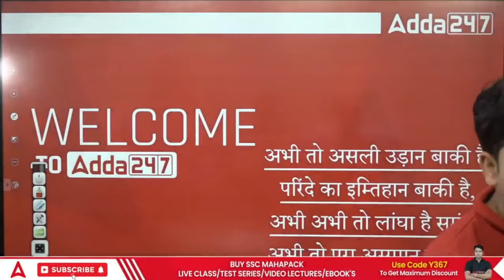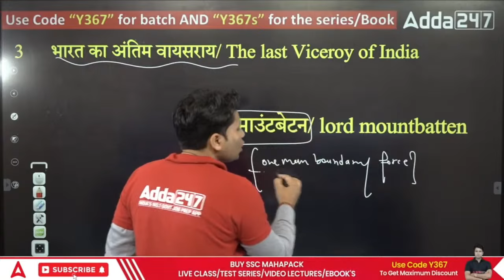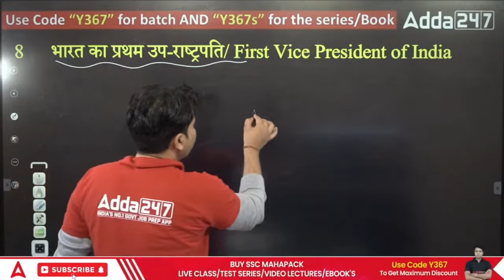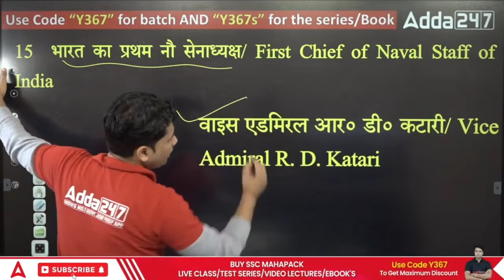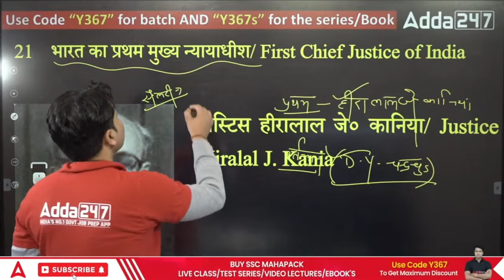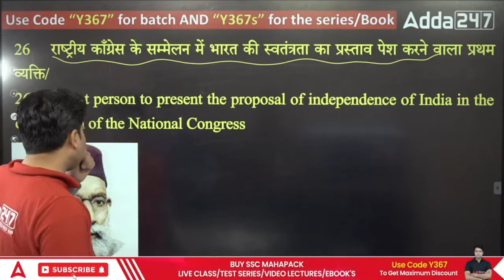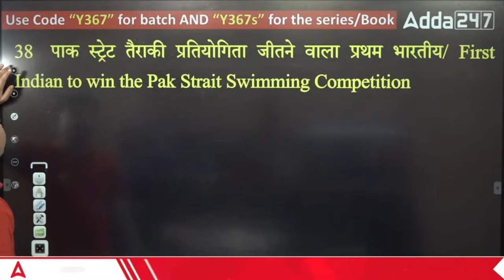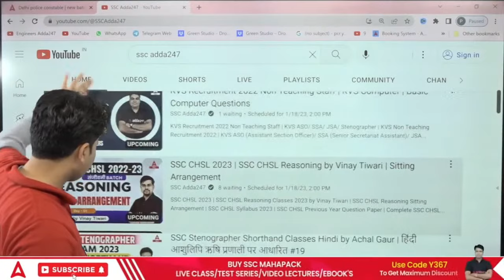Bihar SSC Inter Level Class 2023 | BSSC Inter Level GK GS Class by Pawan Moral | Practice Paper- 9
Bihar SSC Inter Level Vacancy 2023 | BSSC Inter Level GK GS Class by Pawan Moral Sir | Practice Paper | BSSC Inter Level Syllabus 2023 | Bihar SSC Inter Level Class | Bihar SSC Inter Level Previous Year Questions